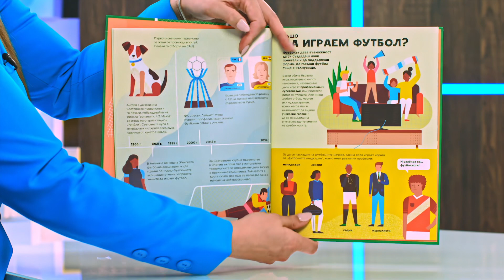Как да стана футболист - Рейчъл Янки - store.bg